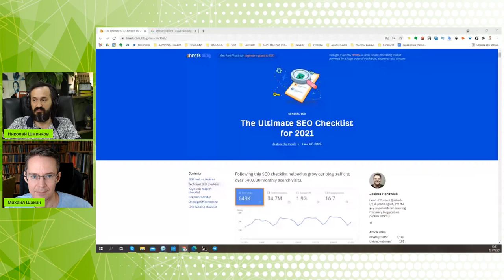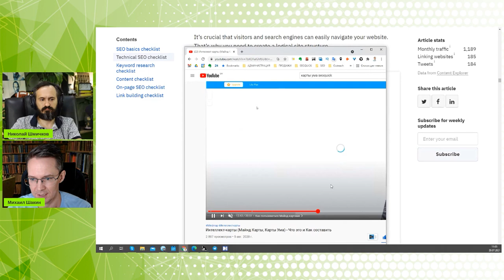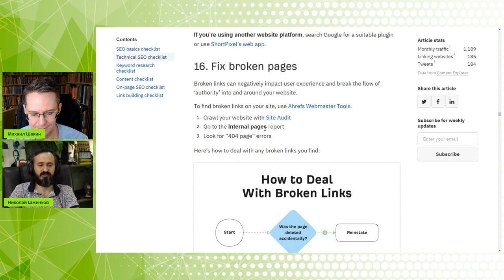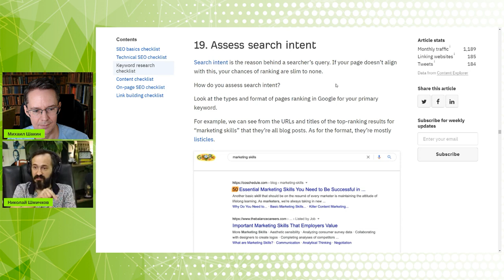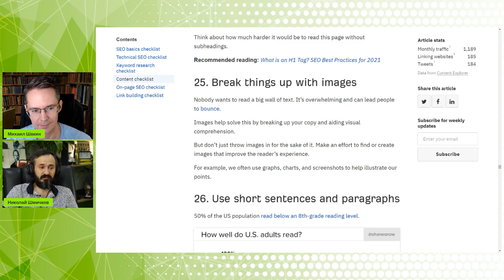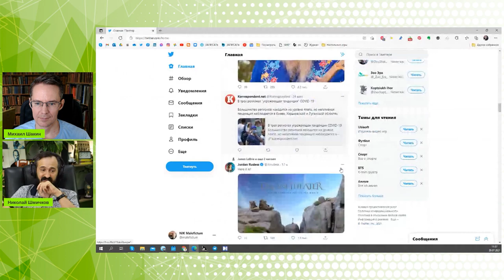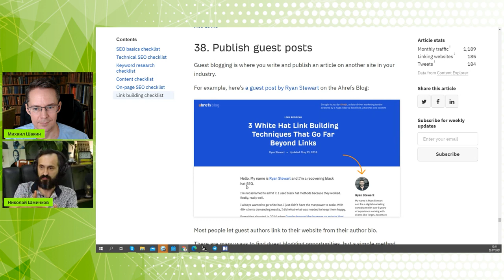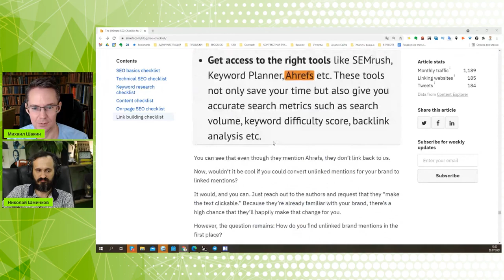Полный Чеклист по SEO (От Ahrefs) - Обзор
В этом видео Михаил Шакин и Николай Шмичков разобрали отличную статью "The Ultimate SEO Checklist for 2021" от Джошуа Хардвика, и мы разберем все ключевые факторы продвижения в этом материале.

Чеклист открывает список по фундаментальным задачам по SEO - вебмастера, аналитику, плагины, карту сайта и роботс. Техническая часть уделяется индексации, сканированию, структуре сайта, скорости, HTTPS, мобильной версии, отсутствиям битых страниц, дублей контента и зеркал.

Раздел по семантике уделяет внимание интенту, кластеризации, конкуренции.

Задачи по контенту сводятся к работе с вступлением, иерархии заголовков, влиянию изображений на читабельность страниц и умению писать короткими предложениями и абзацами. SEO оптимизация контента раскрывается в ЧПУ, Тайтлах, микроразметке и исходящим ссылкам.

Линкбилдинг стратегии к сожалению рассмотрены недостаточно глубоко, и мы в нашем видео дали несколько рекомендаций по трендам линбилдинга на 2021 год

Содержание:
0:00 Вступление
2:01 Первые пункты чек листа: Поисковые консоли
3:20 SEO-плагины
6:37 Создание карт сайта
7:25 Robots.txt
11:31 Техническое SEO: Структура сайта
17:00 Проверка индексации страниц
21:20 HTTPS протокол
23:49 Настройка зеркал сайта
24:52 Скорость сайта
25:39 Mobile-friendly
26:14 Сжатие изображений
28:42 Битые страницы
31:56 Дубли контента
35:02 Важные ключевые слова, кластеризация
38:58 Учитывайте интент пользователей
44:48 Шансы ранжирования
46:37 Контент и контент-план
48:03 Вступления
49:44 Заголовки создают иерархию
50:33 Статьи без изображений
53:07 Короткие абзацы и параграфы
56:39 Содержание
59:30 On-page SEO
1:01:19 Как писать тайтлы
1:03:34 Как писать дескрипшены
1:06:21 О ссылках на источники
1:08:03 Микроразметка
1:08:38 Перелинковка
1:10:51 Линкбилдинг: Повторяйте ссылки ваших конкурентов
1:12:49 Работайте с ссылками которые были удалены
1:14:16 Просите текстовые упоминания сделать ссылками
1:15:58 Публикуйте гостевые статьи
1:20:01 Страницы с источниками
1:21:56 Найдите ссылки на слабый контент
1:24:47 Как рассказать людям о своём контенте
1:27:01 Главные мысли, что было упущено
1:31:43 Выводы

Кто такой Михаил Шакин? Читайте в нашем блоге!